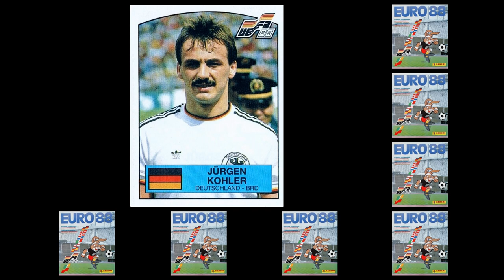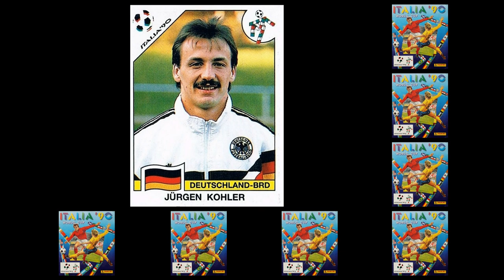Panini LEGENDS - Jürgen Kohler (Germany)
This video shows the Panini legend Jürgen Kohler (Germany), who appeared more than 5 times in Panini tournament albums.

You can see his Panini career and his aging process from 1988 to 1998.

Panini LEGENDS will be continued soon with another retired Panini legend.

Song / Music:
"Georgio's Theme" performed by "Pop'n'Soul-Group CREATIONS"
from the album "Extra Time"